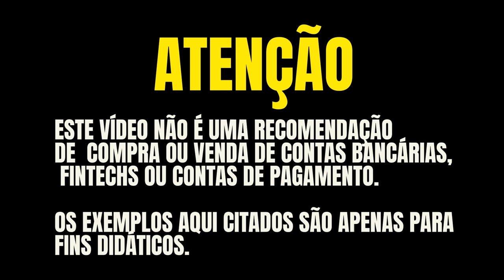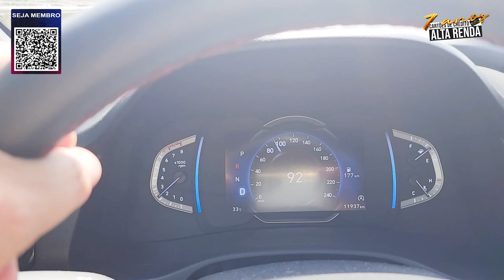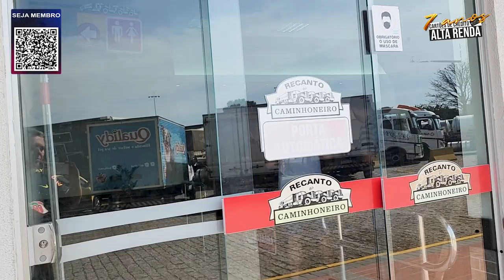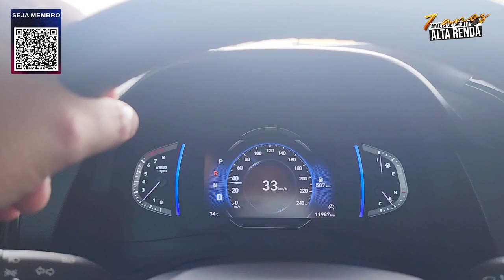💳VEM COMIGO PARA RIBEIRÃO PRETO? VAMOS FAZER ESTA VIAGEM JUNTOS DE CARRO COM LIPE & JOCA NAS RUAS!